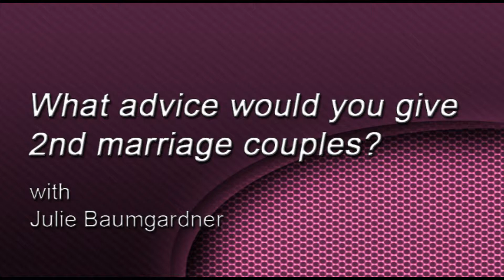What advice would you give 2nd marriage couples? With Julie Baumgardner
Julie Baumgardner- What advice would you give 2nd marriage couples? See Dr. Dave & North Americas top experts answer all your marriage and family questions